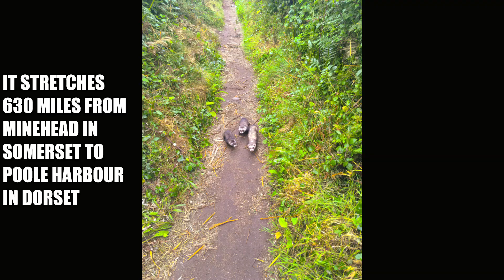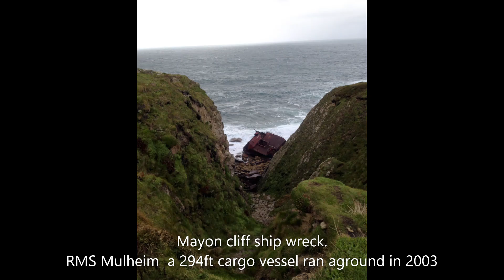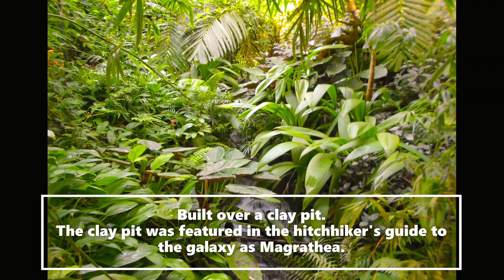Amazing places to visit in Cornwall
This collage is from 3 trips to Cornwall although most of the pictures were from the first and third trip